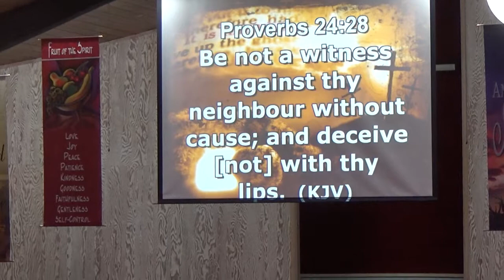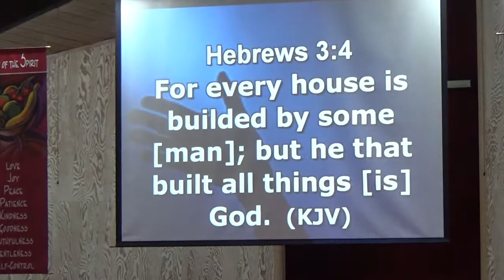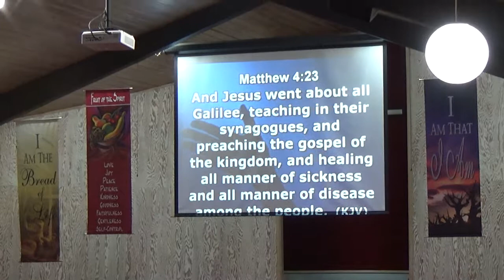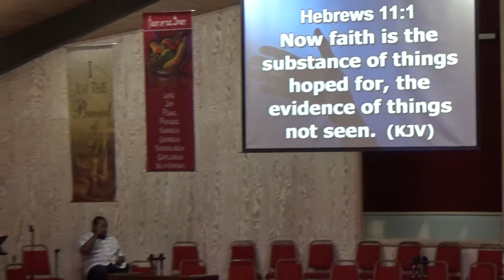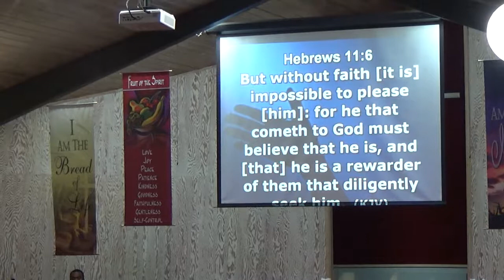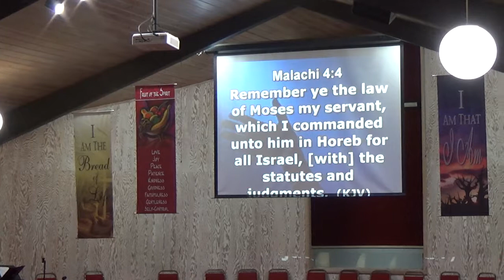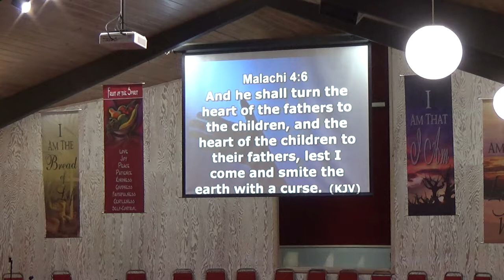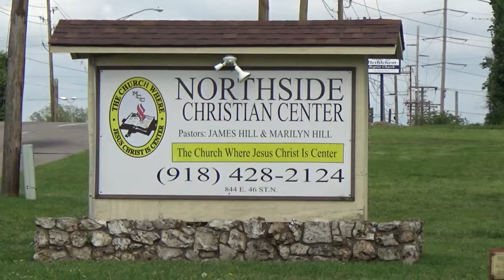6-18-2017 Sunday Father's Day Message By Ministers Michael & Denise Donaldson